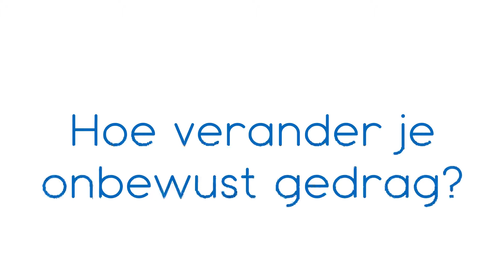Onbewust gedrag veranderen | Minder-zitten.nl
Steeds meer bedrijven zijn geinteresseerd in dynamisch werken. Minder zitten en meer bewegen hoort daar natuurlijk ook bij. Toch krijg je je collega's niet zomaar in beweging. Mensen hebben namelijk de neiging om zoveel mogelijk gedrag, waaronder zitten, te automatiseren. Om je collega's te stimuleren meer te bewegen zul je dus onbewust gedrag moeten veranderen.

Bekijk deze video en doorbreek de ongezonde gewoontes op de werkvloer! Voor meer tips en adviezen kun je terecht op